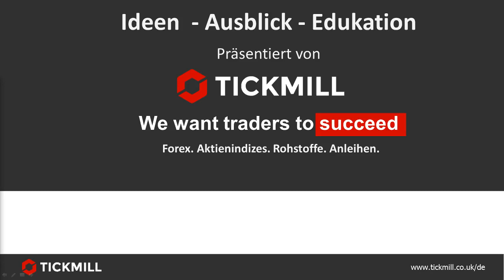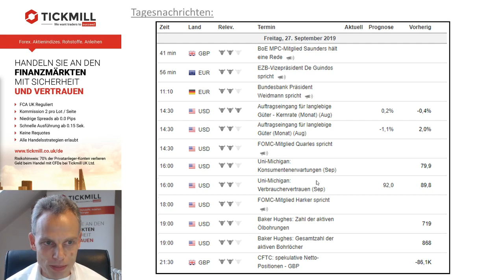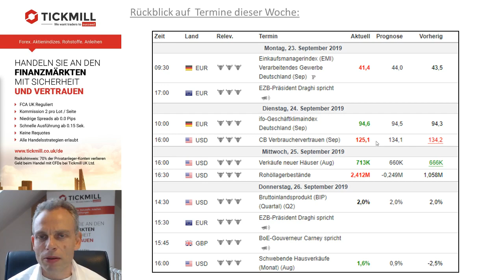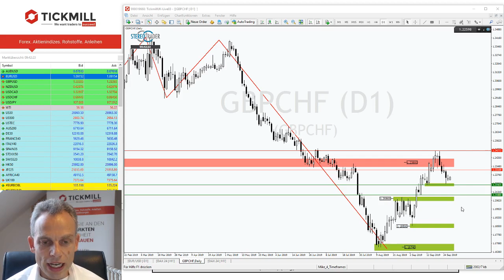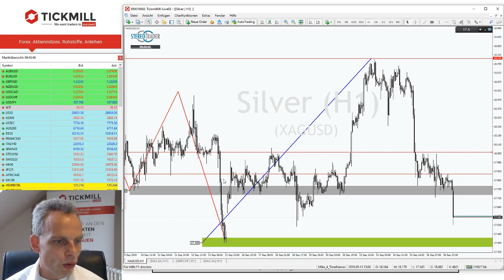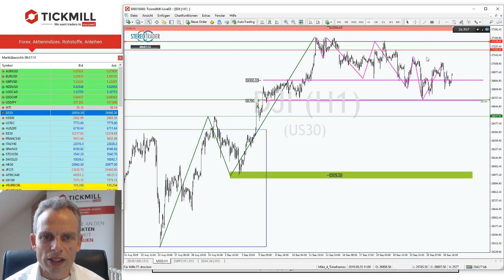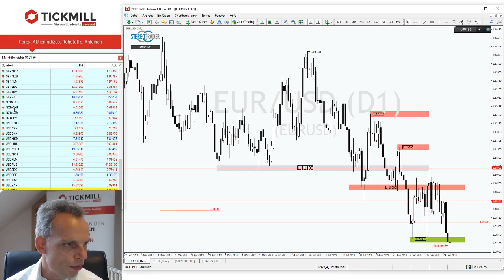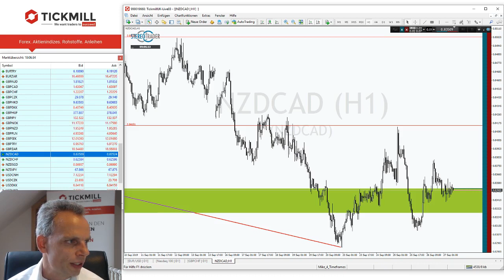Crasht EURUSD jetzt auf die Marke von 1,08000 USD?